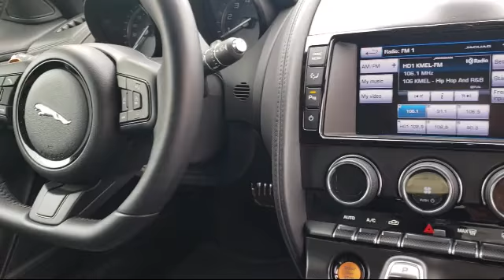2014 Jaguar F-type Convertible V8 S San Francisco Daly City San Mateo San Rafael San Bruno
2014 Jaguar F-type Convertible V8 S Stock Number: 29878P Vin:SAJWA6GL6EMK04264.

San Francisco Toyota
3800 Geary Blvd.